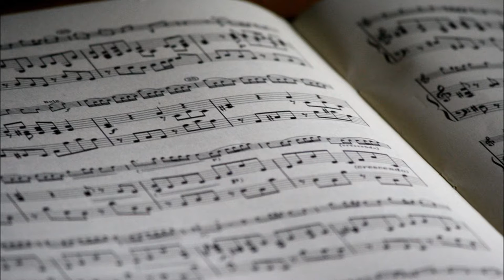Amazing Grace アメイジング・グレイス / Nagai-Ongakuin ナガイ音楽院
Vocal, Arrangement & Keyboards by Shu NAGAI "永井 秀". Engineered by Kensei IWAMOTO "岩本 健聖". Recorded at Nagai-Ongakuin "ナガイ音楽院".  Dedicated to Shu NAGAI "永井 秀" (8th July 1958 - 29th January 2019)  in Loving Memory.